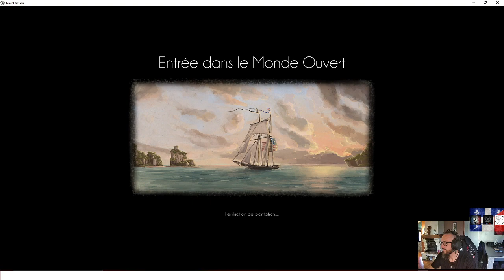Naval Action #34 San Juan del Norte